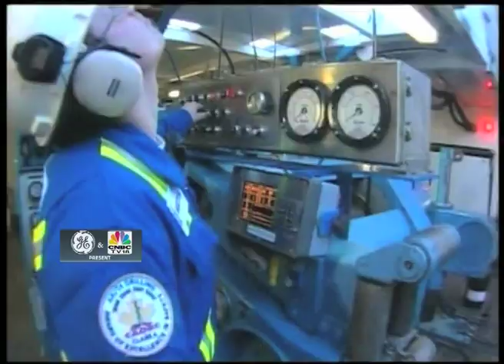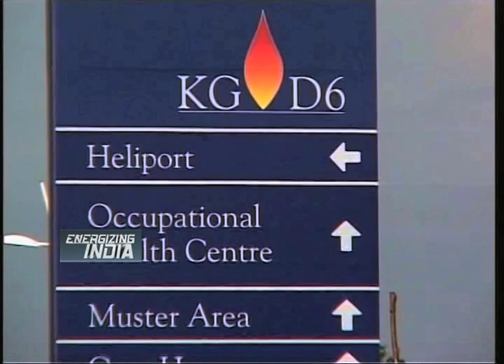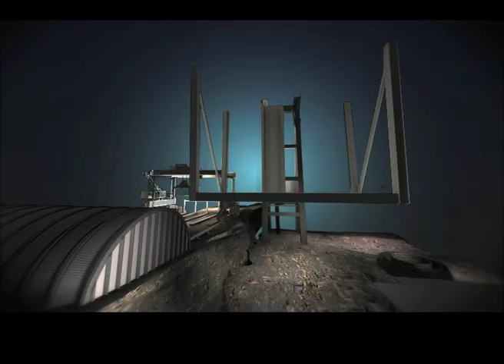GE Presents Energizing India Episode 2